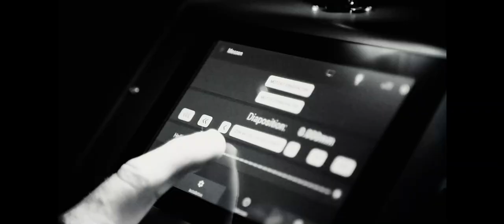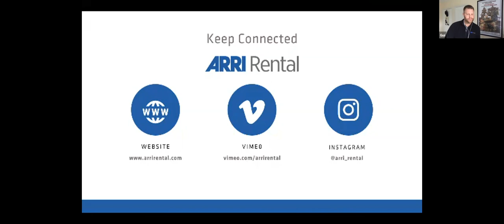The Martini | Episode #105 with Michael Simmonds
"The Martini," candid conversations with a twist. Our weekly webinar series aims to get up-close with the film community about creativity, inspiration, and passion for the art form.

In this episode, we catch up with cinematographer
Michael Simmonds ("Halloween", Paranormal Activity 2, Chop Shop).